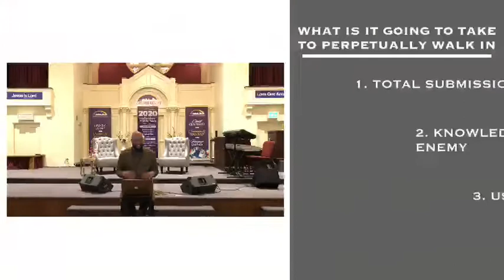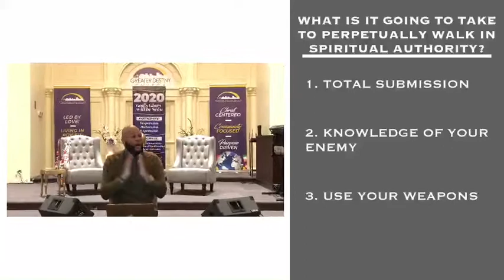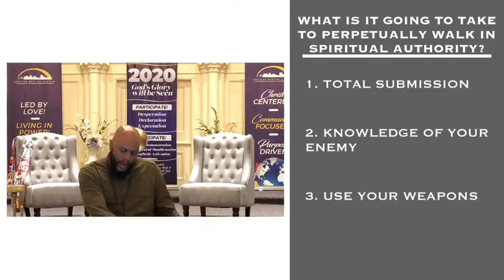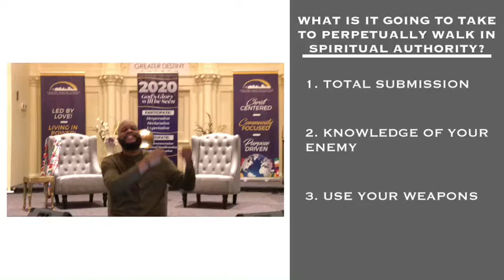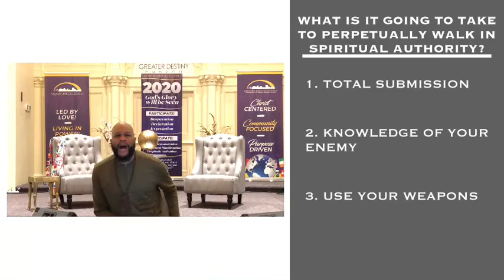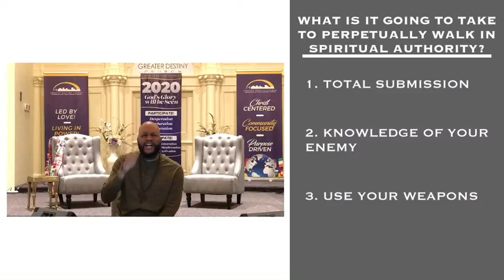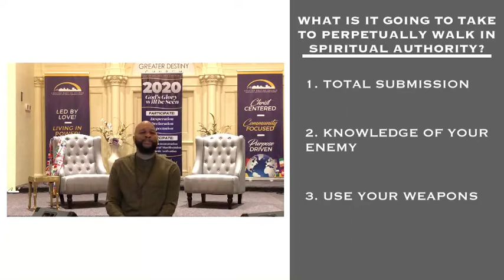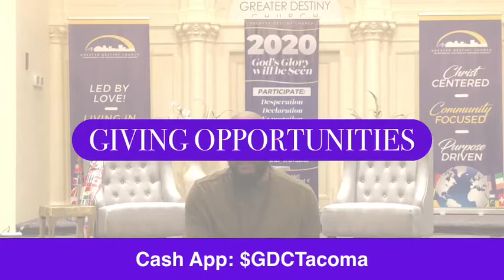Wednesday Night Refuel - APRIL 22, 2020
Pastor C Ivan Johnson
Kingdom Dominions-Spiritual Authority